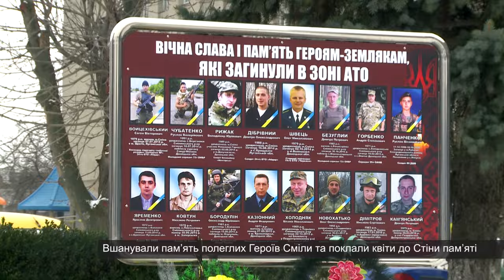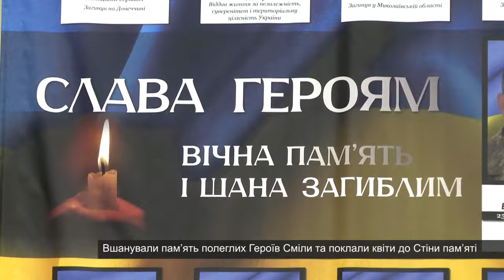Урочистості з нагоди Дня Соборності України